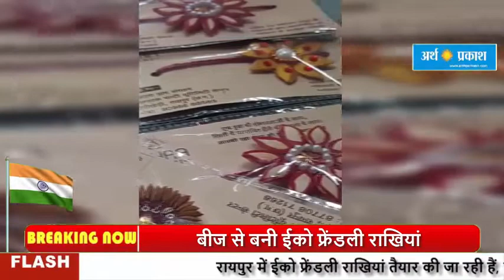बीज से बनी ईको फ्रेंडली राखियां:भाई की कलाई पर सजने के बाद पौधों के रूप में हमेशा बनी रहेंगी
रायपुर में ईको फ्रेंडली राखियां तैयार की जा रही हैं, जो लोगों को खूब पसंद आ रही हैं। जिला प्रशासन इन राखियों को तैयार करने और इनकी बिक्री में महिला स्वसहायता समूह की मदद कर रहा है।

ये राखियां धरसीवां विकासखंड के तहत ग्राम पंचायत सेरीखेड़ी में तैयार की जा रही हैं। इन राखियों की खासियत ये है कि ये बीज से बनाई जा रही हैं। भाई इन्हें राखी के दिन पहनने के बाद इनके बीजों को गमले में डाल सकते हैं। बीजों से जो पौधे निकलेंगे, वे भाई-बहन के स्नेह के प्रतीक होंगे और हमेशा इस दिन की याद दिलाएंगे।

साथ ही ये राखियां पर्यावरण को बेहतर रखने में अपनी भूमिका निभाएंगी। इन्हें बिहान योजना के आजीविका केन्द्र कल्पतरू मल्टी यूटिलिटी सेंटर में समूह से जुड़ी महिलाएं बना रही हैं।
भाईयों की कलाई में सजने वाली आकर्षक सुंदर राखियां पर्यावरण संरक्षण का संदेश दे रही हैं। ये बीज के अलावा गोबर, धान की बालियों और बांस से बनाई जा रही हैं। अब तक 1000 से ज्यादा राखियां बिक चुकी हैं और लगातार डिमांड के हिसाब से महिलाएं राखियां तैयार कर रही हैं